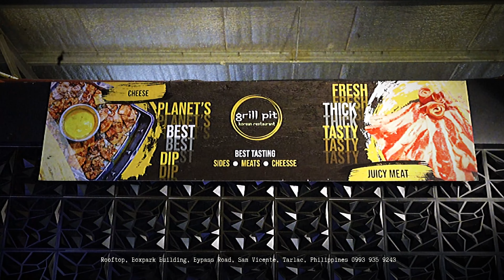Grill Pit - Box Park Bypass Road Tarlac City | Exploring Pampanga